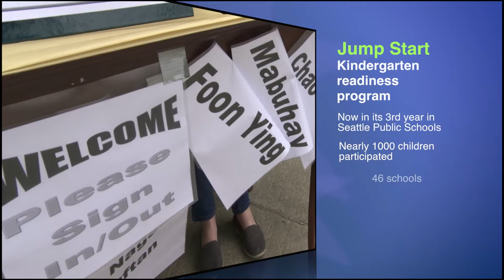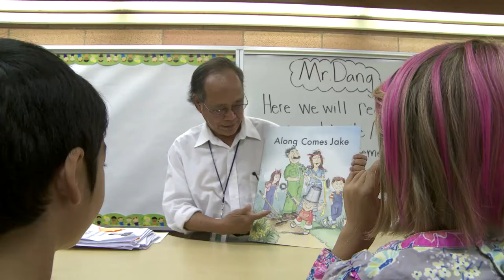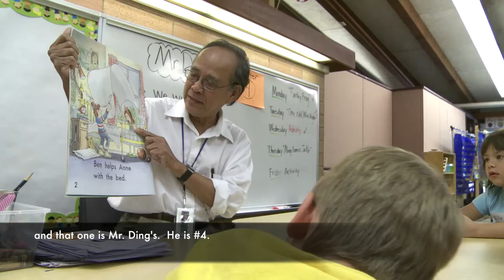Jump Start at Dearborn Park International Elementary School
Jump Start 2015 will be Aug 17-21.
Apply now!